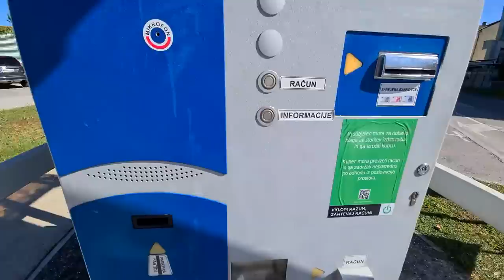Liamova Reakcija Potem Ko Je Dobil BRATECA!!!!!!!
Lucas in Sanja dobrodošla doma!

kiki.family